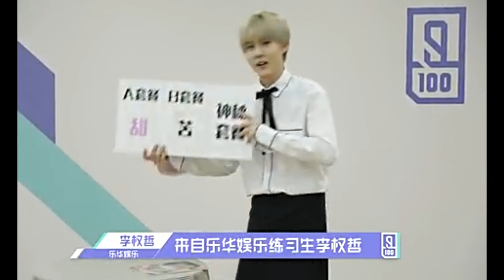Li Quanzhe - Self- Introduction (Idol Producer) polskie napisy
Napisy do włączenia. Proszę ich nie kopiować do celów własnych.